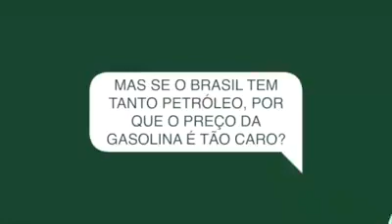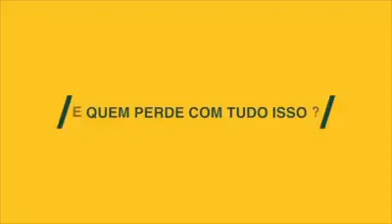FUP - Federação Única dos Petroleiros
FUP vídeo